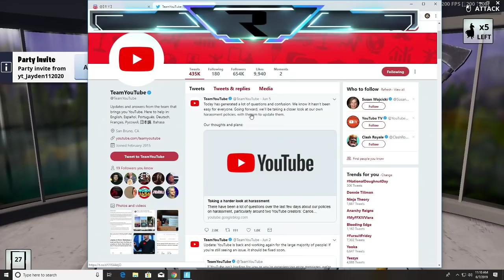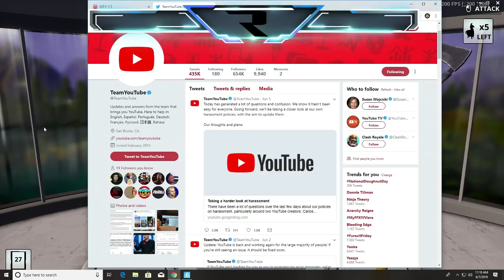YouTube's New Hate Speech Policy In Effect Cracking Down Terminating My Account! (Read Description)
After The New Hate Speech Policy From YouTube Many Youtubers & Including Myself Have Been Terminated With No Specific Reason Why,

Has this happened to your channel and has YouTube contacted you about it. if so the best thing for you to do is to contact @teamyoutube on Twitter.

My channel has now been reinstated by YouTube with no reply yet as to why it was originally terminated. I've talked to other YouTubers As To Why This Happened To Them... Have they had copyright content or any previous strikes. Nothing all in common some had previous strikes, as for me i did have a strike last year from a glitch video and have played music on my channel that has been copyrighted which i know if the music channel wanted to could press their content into a strike, but most do not because they enjoy taking your videos profit. Point is, none of this matters for this policy because it has been totally random, or maybe the YouTubers I've Talked to are Lying, I'm not sure.

Please if you guys have made it this far help this video get noticed by leaving your thoughts down below and by liking the video to get it up there to be noticed by YouTube.

In the end I'm just one YouTuber reaching out to YouTube to plead for an explanation and maybe a new policy system to state more about why an account is being terminated even temporarily.

I Upload Mainly Fortnite Content, But also do a lot of YouTube Tutorials to help out starting YouTubers grow their content. Check it out here!